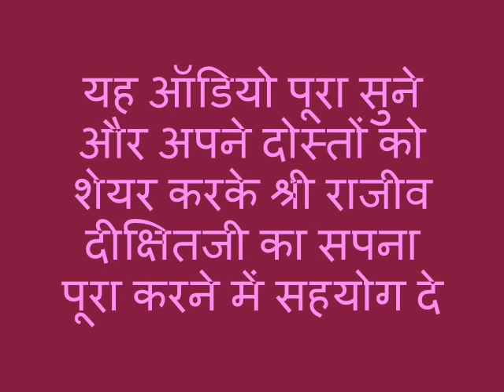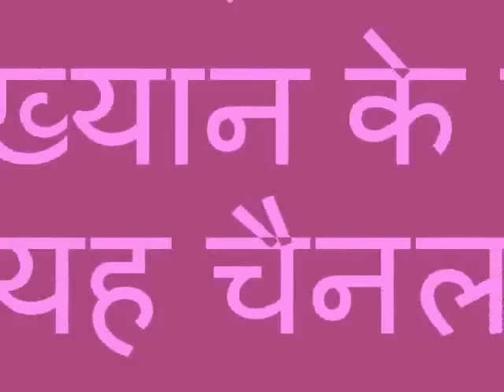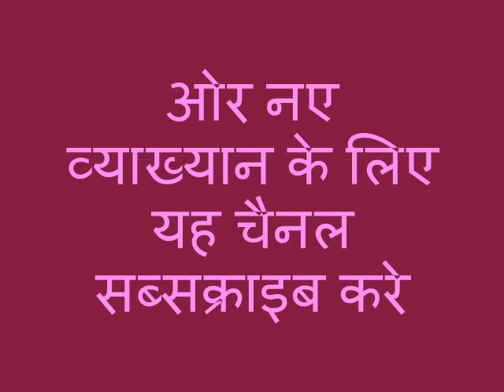माइक्रोवेव ओवन??!! कदापि नहीं | Why Not to Use Microwave Oven? Health tips by Rajiv Dixit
डॉ. राजीव दीक्षित जी से प्रेरित हो कर हिन्दुस्तान का पहला ऑनलाइन स्वदेशी मॉल की शुरुआत हो चुकी है. अभी मुलाकात करें और दुसरो को भी बताए...

माइक्रोवेव ओवन??!! कदापि नहीं | Why Not to Use Microwave Oven? The best health tips by Rajiv Dixit in hindi language. Why not to use microwave oven for food by Shree Rajiv Dixitji. In this Ayurveda tips related video Rajeev Dixit who is dharma guru, swadeshi pracharak and homeopathy doctor and ayurveda researcher says about disadvantages of microwave oven and importance of exercise with Deshi Chakki. He says how to do delivery easily by doing exercise. This Raajiv Dikshit video in Hindi is very helpful for pregnant woman. He shows us importance of ayurvedic medicine and also Rajeev Dixit says about ayurvedic treatment. He tries his best about ayurvedic diet.

Rajiv Dixit is pioneer of Swadeshi Movement in India. He is against of soft drinks that are harmful for our health. In Rajiv Dixit’s speech he says don’t cook food in microwave oven. It becomes poisonous. He says ever eat fresh and good food and avoid junk food.